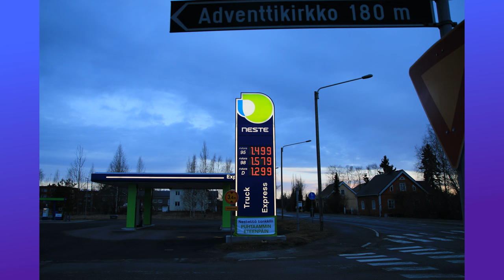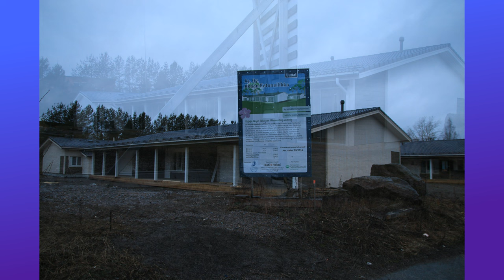Toijala 2014-2024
I have taken pictures from Toijala between years 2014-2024
and documented changes over these years
So i made little video with those pictures